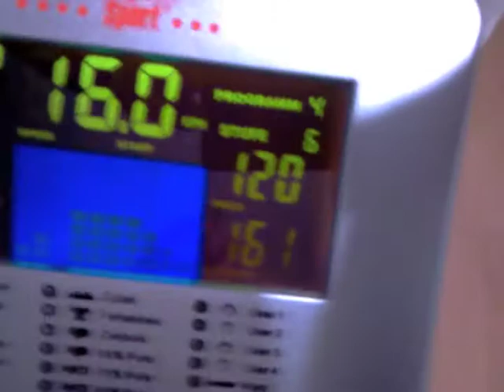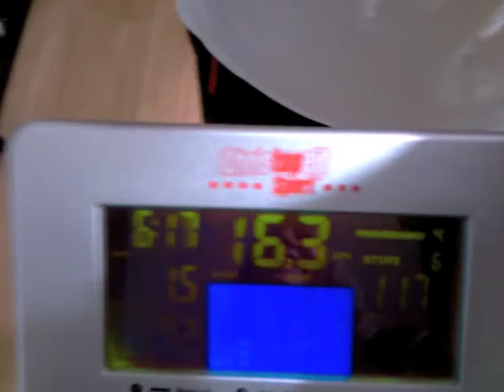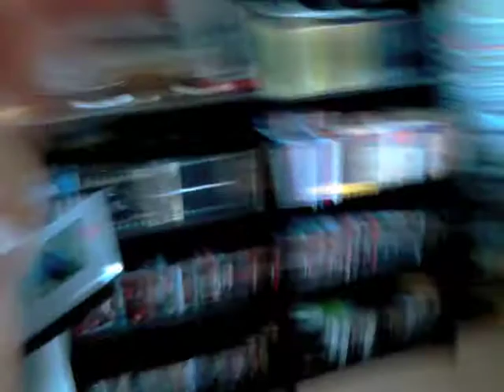Jak cvičit břicho tak, abyste ho měli přitažlivé a ploch...